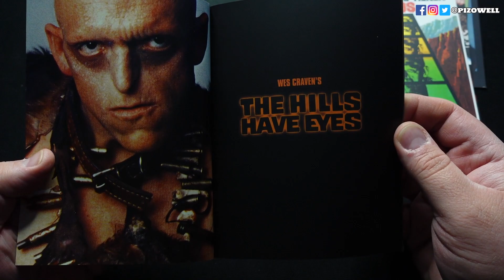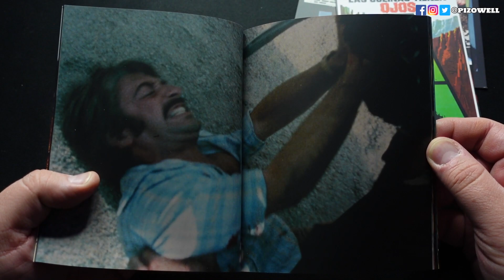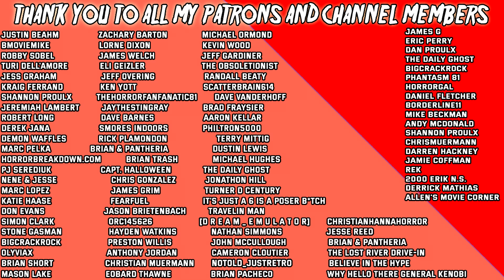THE HILLS HAVE EYES (1977) - Movie/Limited Edition 4K UHD Review (Arrow Video)